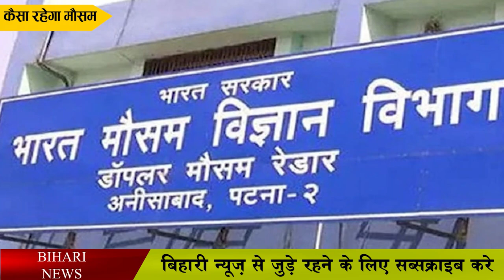15,16 फरवरी का बिहार मौसम अपडेट.Bihar weather update of 15th and 16th February 2022.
15,16  फरवरी का बिहार मौसम मौसम अपडेट.Bihar weather update of 15th and 16th February 2022.

So let's now know the temperature forecast for February 15 and 16

In the districts falling under North-West Bihar, West Champaran, Siwan, Saran, East Champaran, Gopalganj, the maximum temperature on February 15 has been said to be 22 to 24 degrees, while the minimum temperature is said to be 10 to 12 degrees. . At the same time, the maximum temperature of February 16 has also been said to be 24 to 26 degrees while the minimum temperature has been said to be 10 to 12 degrees.

On the other hand, if we talk about north-central Bihar, then the maximum temperature of February 15 in Sitamarhi, Madhubani, Muzaffarpur, Darbhanga, Vaishali, Sheohar, Samastipur was 22 to 24 degrees Celsius. So there the minimum temperature was 10 to 12 degrees. At the same time, if we talk about the maximum temperature of 16 February, then the maximum temperature has been said to be 24 to 26 degrees, while the minimum temperature has been said to be 10 to 12 degrees.

In the districts under North East Bihar, Supaul, Araria, Kishanganj, Madhepura, Saharsa, Purnia, Katihar had a maximum temperature of 24 to 26 degrees on February 15, while the minimum temperature of these districts was 10 to 12 degrees. On the other hand, the maximum temperature of February 16 has been said to be 24 to 26 degrees, while the minimum temperature has been said to be 10 to 12 degrees.

In the districts falling under South West Bihar, Buxar, Bhojpur, Rohtas, Bhabua, Aurangabad, Arwal have been said to have a maximum temperature of 22-24 degrees on February 15. At the same time, the minimum temperature was 8 to 10 degrees. At the same time, the maximum temperature of February 16 has been said to be 24-26 degrees, while the minimum temperature has been said to be 8 to 10 degrees.

In the districts under South Central Bihar, Patna, Gaya, Nalanda, Sheikhpura, Nawada, Begusarai, Lakhisarai, Jehanabad have been said to have a maximum temperature of 22-24 degrees on February 15, while the minimum temperature is 8 to 10 degrees. has been said. At the same time, the maximum temperature of February 16 has been said to be 24 to 26 degrees, while the minimum temperature has been said to be 10 to 12 degrees.

Talking about South East Bihar, in the districts coming under it, Bhagalpur, Banka, Jamui, Munger, Khagaria have been said to have a maximum temperature of 24 to 26 degrees on February 15, while the minimum temperature is said to be 10 to 12 degrees. Is. At the same time, the maximum temperature of February 16 has been said to be 24 to 26 degrees, while the minimum temperature has been said to be 10 to 12 degrees.

This was the information related to the weather in Bihar.